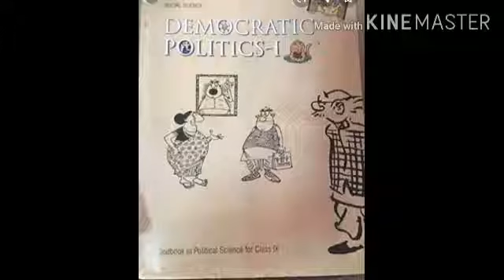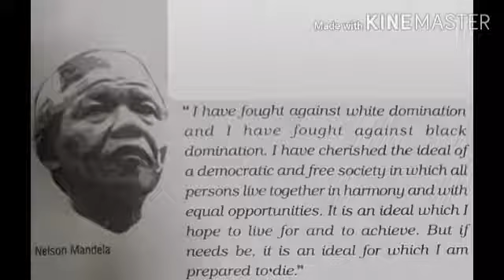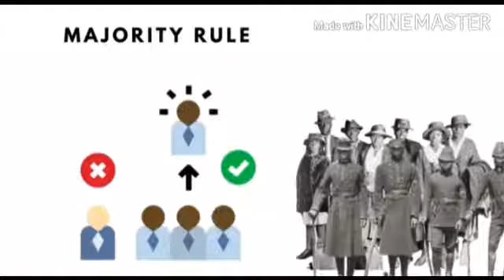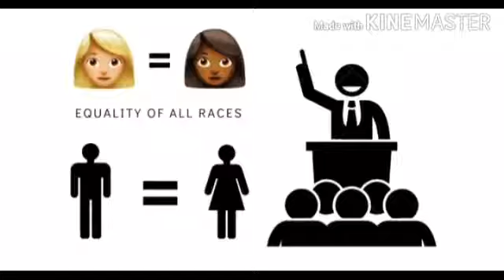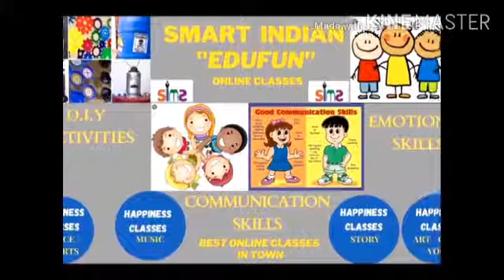Class-IX/Civics/Ch-2 Constitutional Design/Topic- Democratic constitution in South Africa